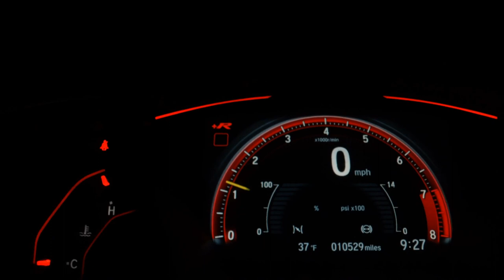RENAULT DUSTER - 2023 - São Paulo/SP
A AUTOSHOWSP está há mais de 29 anos na cidade de São Paulo, com transparência, confiança e qualidade, nossos veículos são verificados e certificados para garantir ao cliente uma compra completamente segura. Nossas lojas estão localizadas na cidade de São Paulo e foram planejadas para que o momento da compra do seu carro seja única e inesquecível.

Dados do Veículo
Veículo: RENAULT / DUSTER 1.6 16V SCE ZEN
Ano: 2022/2023
Combustível: FLEX
Portas: 4 PORTAS
Câmbio: Manual
Cor: PRATA
KM: 0

✅ Air Bag
✅ Alarme
✅ Ar Condicionado
✅ Desembaçador Traseiro
✅ Direção Hidráulica
✅ Encosto de Cabeça Traseiro
✅ Freio ABS
✅ Rádio
✅ Rodas de Liga Leve
✅ Travas Elétricas
✅ Vidros Elétricos
✅ Trio Elétrico
✅ Farol de Neblina
✅ Entrada USB
✅ Distribuição Eletrônica de Frenagem
✅ Bluetooth
✅ Porta Copos
✅ Trava Elétrica Central
✅ Direção Elétrica
✅ Para-Choques na Cor do Veículo
✅ Sistema ISOFIX
✅ Rádio USB
✅ Sistema Keyless